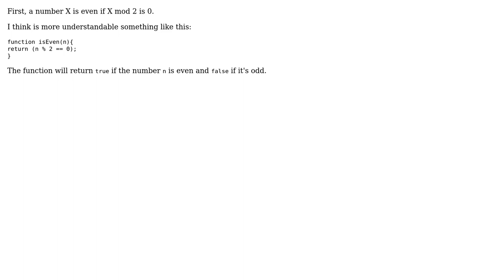Code Review: Determine if N is Even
With thanks & praise to God, and with thanks to the many people who have made this project possible! | Content (except music & images) licensed under CC BY-SA | Music | Images & others | With thanks to user Santiago Salem user kamoroso94 user 10110 and the Stack Exchange Network Trademarks are property of their respective owners. You are responsible for your own actions.